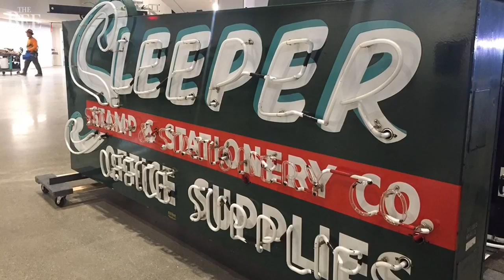Historic signs coming to Golden 1, September 2016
Neon signs from Tower Records, Shakey's Pizza and others are being installed in new Kings arena in September 2016